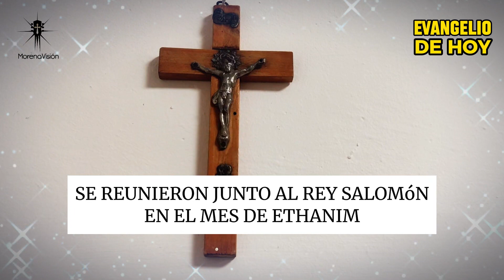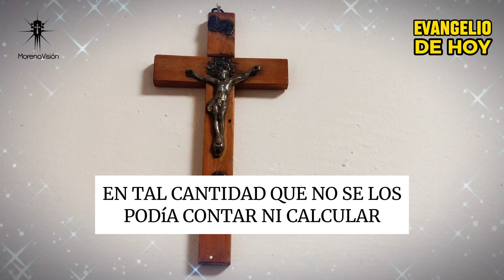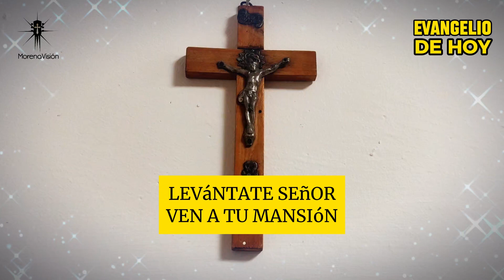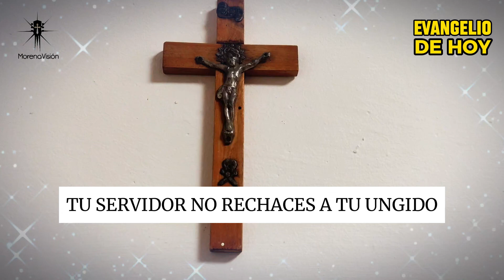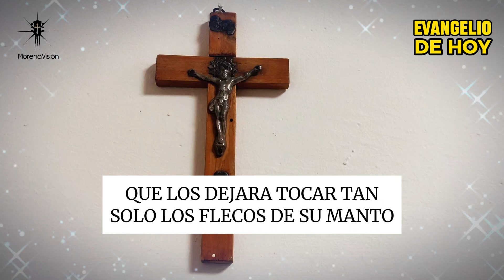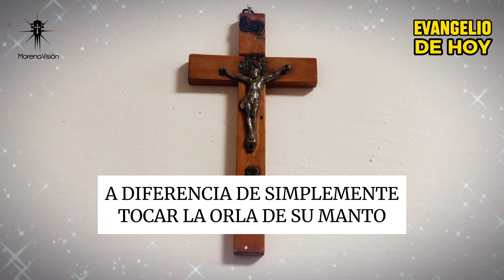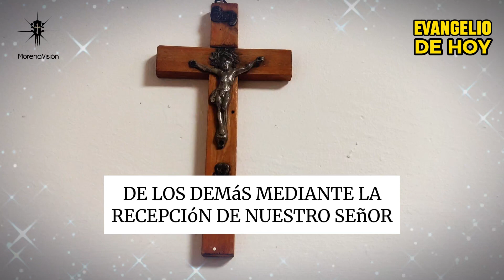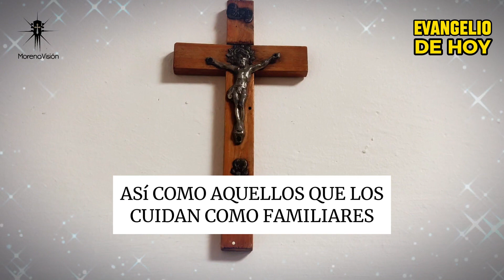Evangelio de Hoy Lunes 05 de Febrero | 1er Libro de los Reyes 8,1-7 y 9-13 [ Morena Vision ]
📖 ¡Descubre la inspiración del Evangelio del día! En este video, exploraremos el pasaje del lunes 05 de febrero del 1er Libro de los Reyes (8,1-7 y 9-13) junto a Morena Visión. Acompáñanos en esta reflexión espiritual y encuentra la luz en las palabras sagradas.🙏🏼

MV. Oraciones